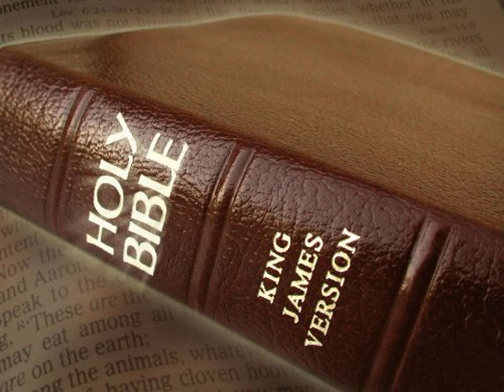King James Version Bible Audiobook Book of II Kings Chapter 05